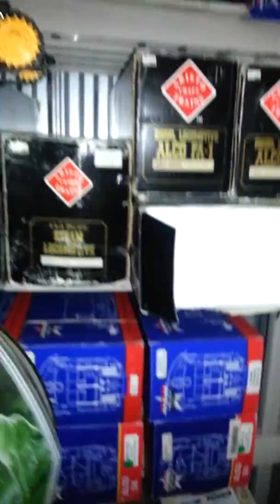Inventory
Elmhurst storage